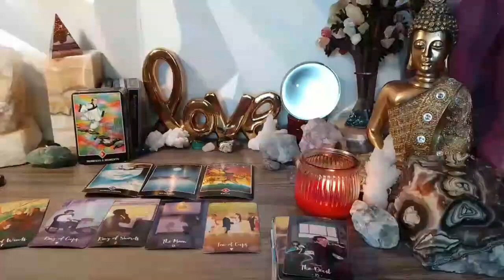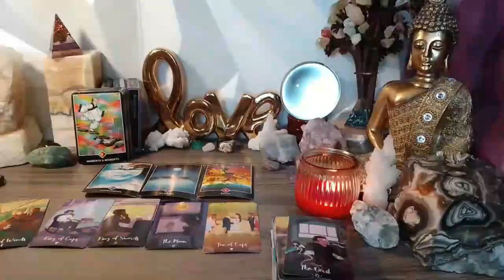AQUARIUS ✌🏽😍YOU DON'T KNOW THIS BUT YOU HAVE DEEPLY CHANGED THIS PERSON❤️ AUGUST 2023 TAROT READING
Aquarius Love
Aquarius 2023
Aquarius today
Aquarius AUGUST